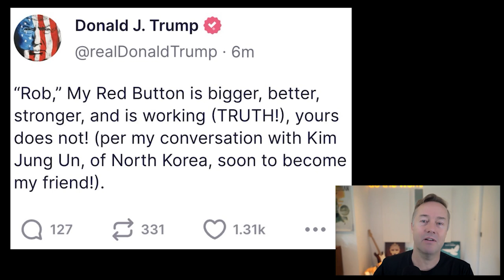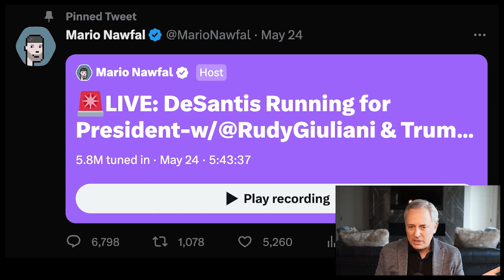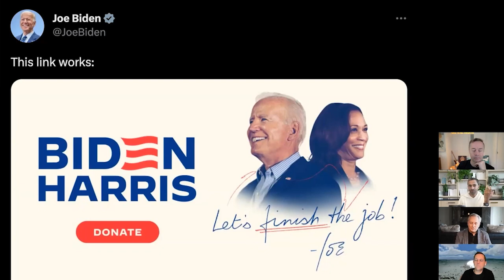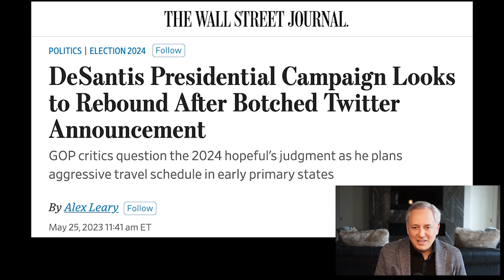David Sacks breaks down Ron DeSantis's Presidential Candidacy announcement on Twitter!